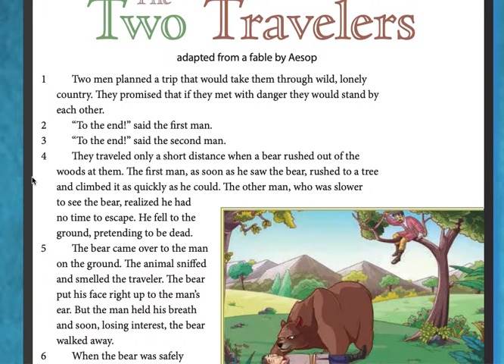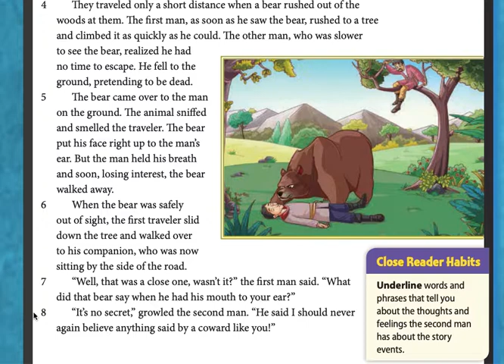page 136 Read Aloud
"The Two Travelers" adapted from a fable by Aesop